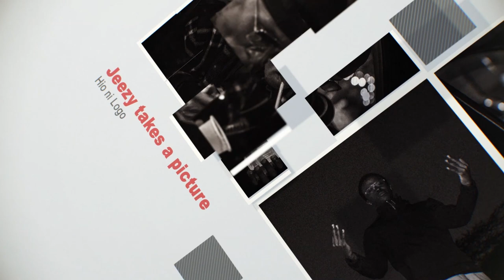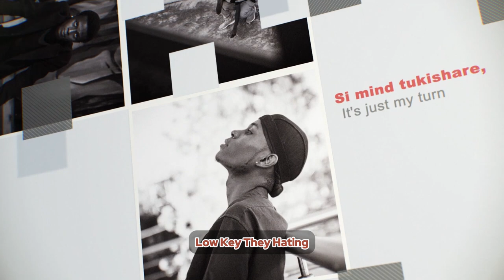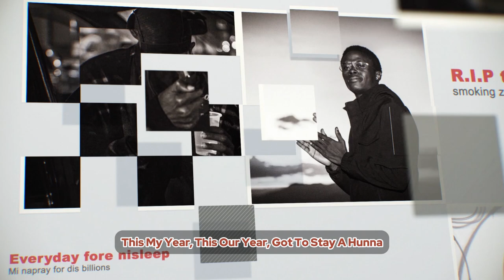Last Time - Creamy Wess With Jake Arthur (Official Visualizer)